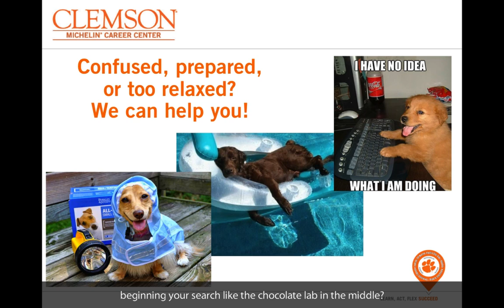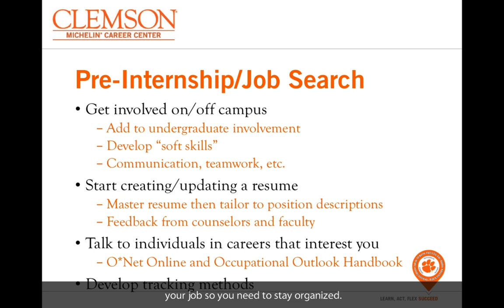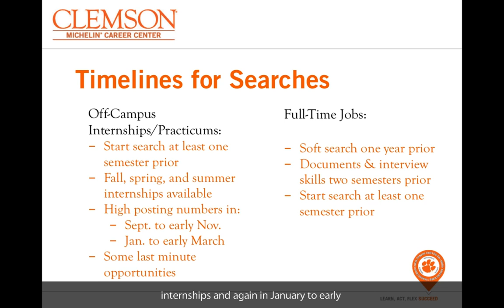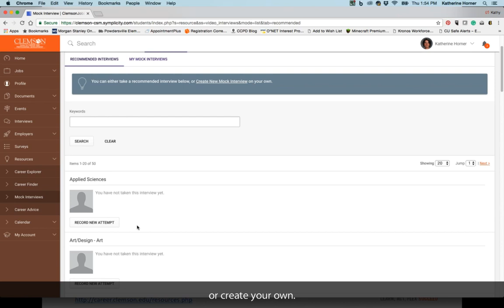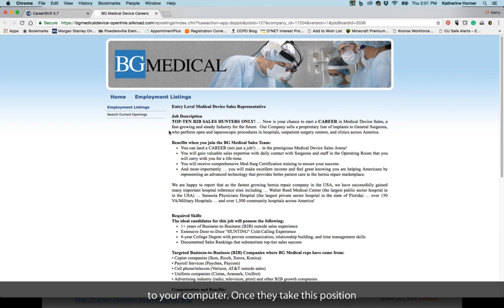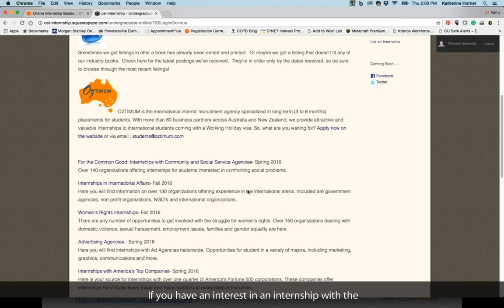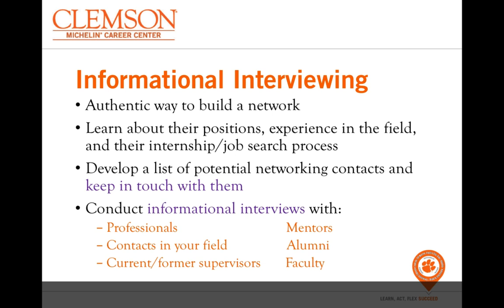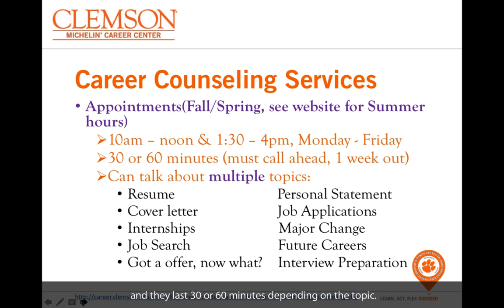Graduate Student Seminar - Job Searching and Networking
Job Searching and Networking for Graduate Students.